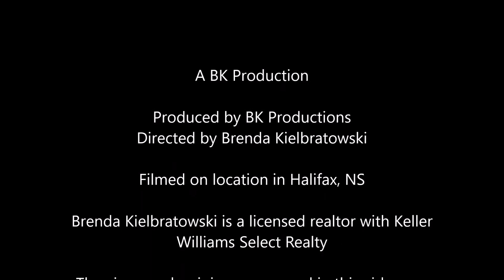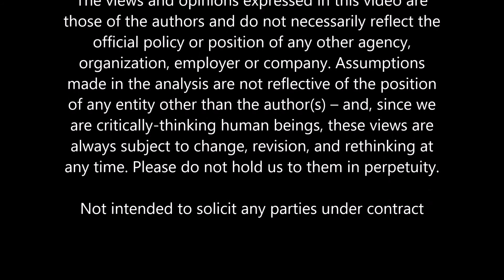Get Rid of Basement Smells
Is running a dehumidifier in the basement cutting it?

We learn so much in this episode as we discuss getting rid of basement smells, dampness, and mold with guests Byron and Ron of Aerus.

Check out our first video we did with Byron and Ron. It's about air quality in your home

Here's another one we did with the guys. This ones about why  laundry detergent is bad and an alternative:

Got questions about the real estate market or your neighbourhood in HRM then reach out for your personalized report.

About Brenda K
Brenda Kielbratowski (Brenda K) is a licensed realtor with Halifax Home Selling Group and Keller Williams Select Realty  in Halifax, Nova Scotia, Canada. She has been in real estate for over 10 years.

"Our purpose is real estate, our passion is you."